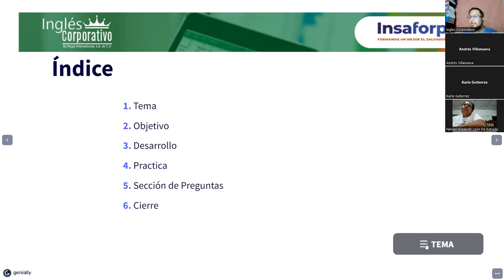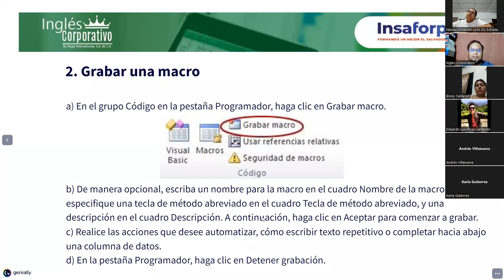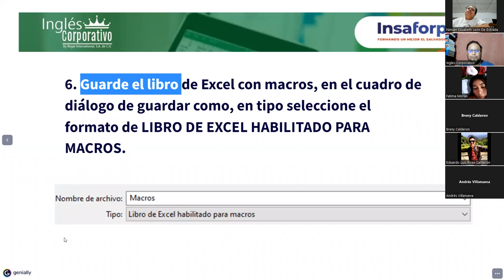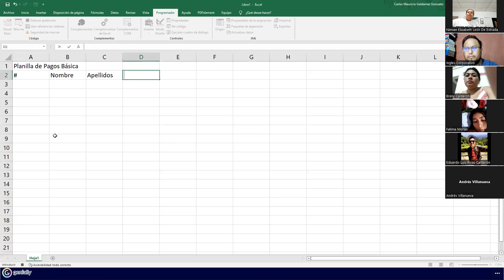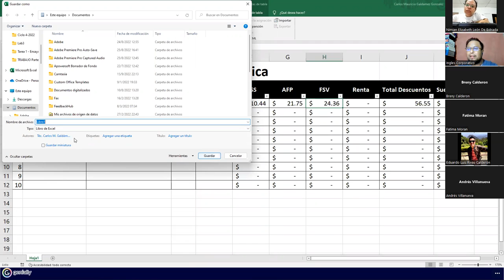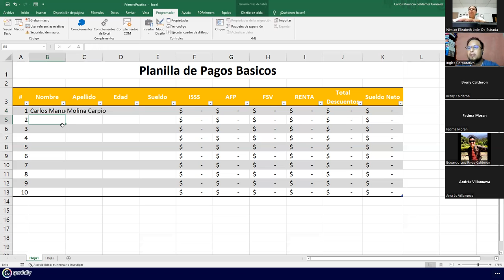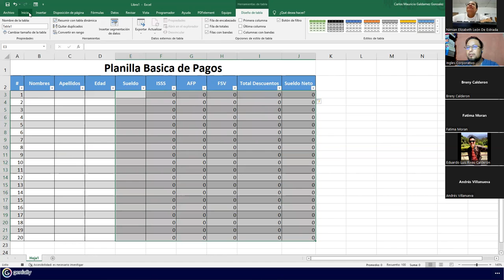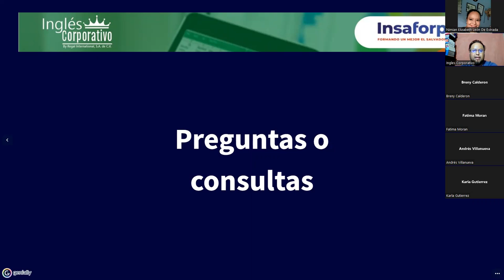Inglés Corporativo - 23-Septiembre-2022 - Sesión 12: Introducción a Macros